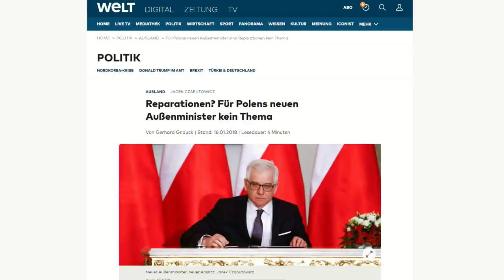Co dalej z reparacjami od Niemiec? B. Wróblewski, T. Iwiński